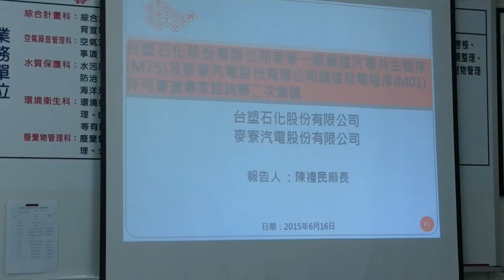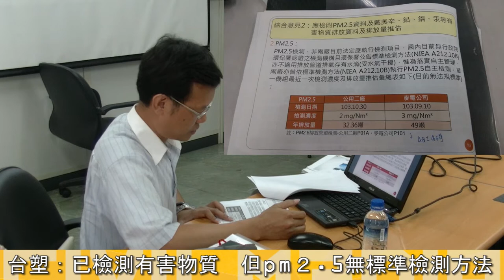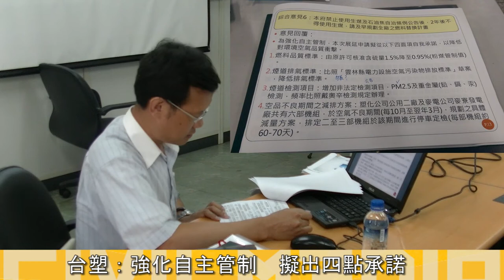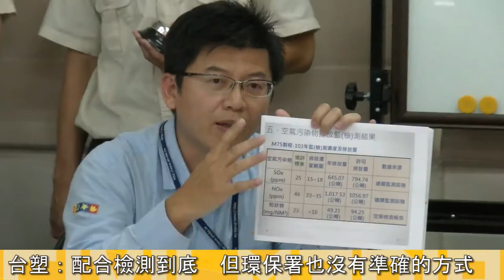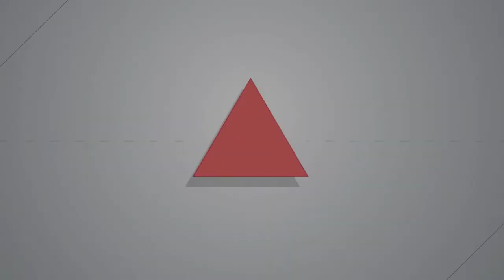2015.06.16 台塑六輕燃煤許可證補件 第二次專家學者審查會節錄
104年6月16日，雲林縣環保局舉辦麥寮汽電公司、台塑石化麥寮一廠生煤許可證的補件的第二次專家學者的諮詢會議，現場除了諮詢委員與台塑代表之外，也有數名環保團體人士參與公開說明的部分。台塑代表對在場參與人士說明第一次諮詢會意見的回覆，其中指出pm2.5目前環保局的監測方式效益低，台塑方面也正在研發新的檢測方式，至於在場環團提出台塑六輕應該改採燃燒天然氣的方式，建置天然氣接收站，在場代表指出目前天然氣接收站技術不夠純熟，正在尋求改善燃煤污染防治的設備。而會議結束後，雲林縣環保局表示，許可證審查會議中，針對排放管道、生煤與重金屬相關的檢測數據都不夠充足，雖然同意展延半年，但相關數據必須在四個月內補足資料，但在6月17日時，縣長李進勇並不接受委員會結果，要求環保局請台塑補足資料，再召開審查會審議。